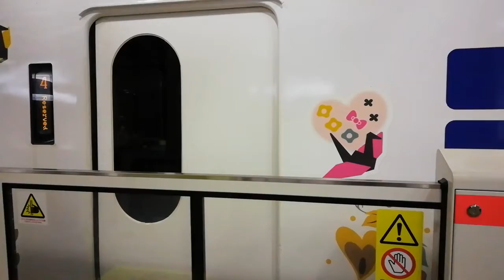ハローキティはるか 大阪駅にて回送停車中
大阪駅環状線外回り乗り場にて。

回送中のハローキティのラッピングはるか号が一時停車